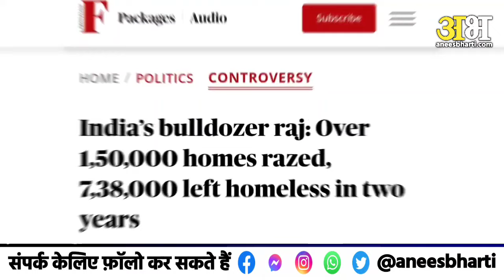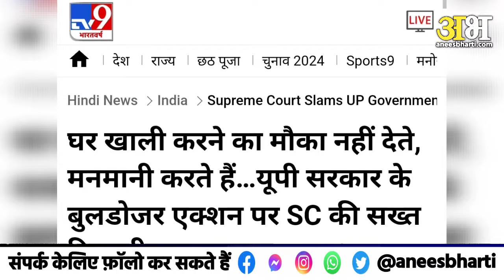Supreme Court ने Yogi सरकार को दिया bulldozer action पर बड़ा झटका हो 25 Rupees रुपए की भरपाई का आदेश